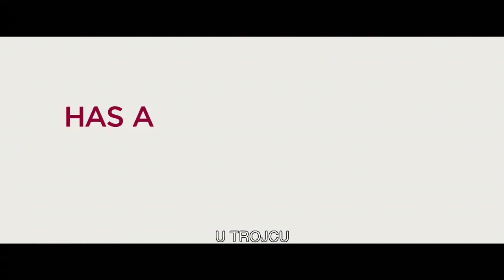Cinema City - Osveta u visokim petama